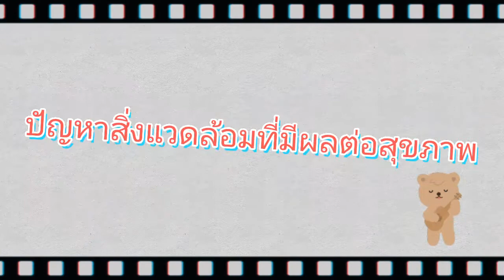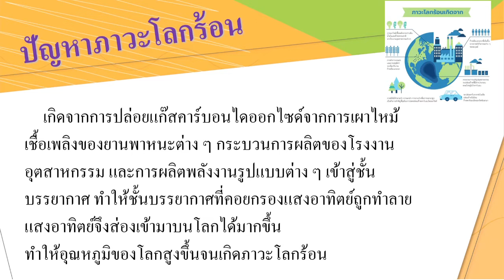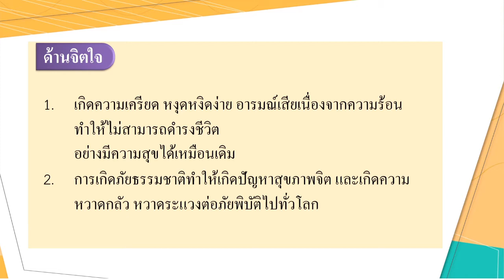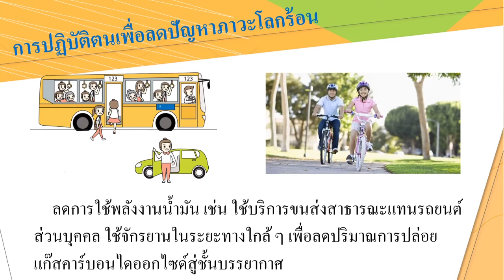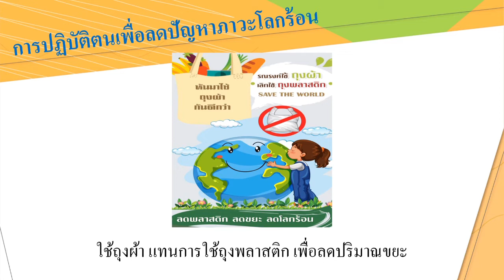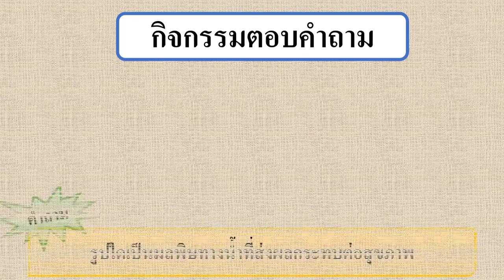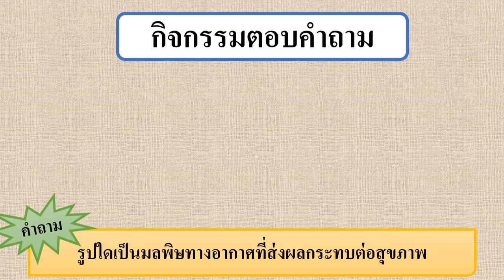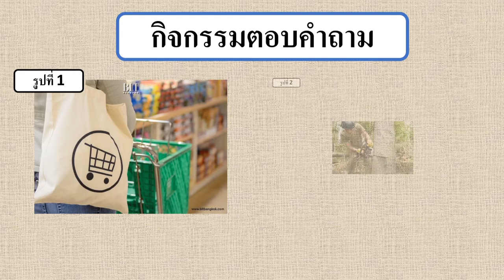G6 HE64 vdo 201 Environmental Problems